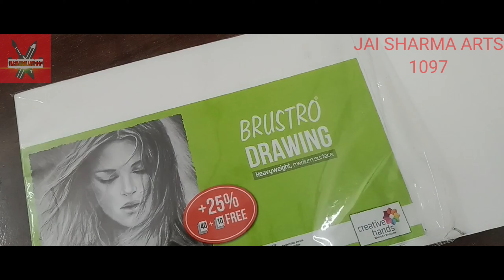CELEBRATING 1 MILLION SUBSCRIBERS OF SKETCH BOOK BY ABHISHEK SRIVASTAVA SIR || JAI SHARMA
The thing I used in this drawing 👇👇👇
1 ) artline pencil
2 ) tombow mono zero eraser
3 )brustro drawing paper a4 200 gsm
4 ) makeup brush

Artist ( jai sharma)
Video editor ( jai sharma)
Camera man ( PRATISHTHA SHARMA )
DIRECTOR ( NEERU SHARMA)
WRITER ( NEERU SHARMA)